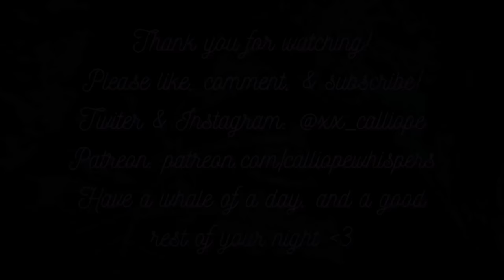ASMR 🩺 All Auscultation & Percussion Examination 🌟 | Soft Spoken Medical RP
Hiya, welcome to the All Auscultation and Percussion Examination! For this exam, I'm going to be listening to your lungs, heart, and abdomen, as well as percussing the chest wall and abdomen. This is one of those less medically accurate but more for relaxation purposes videos. Normally, one's doctor wouldn't be auscultating their patient's lungs for ten minutes straight, but I'm not bound by such constraints as I am not a real doctor 😎

Triggers include: soft speaking and whispering with ear to ear whispering and speaking, personal attention, explaining things, guided deep breathing & stethoscope, tapping on skin, and writing.

Introduction ~ 00:00 - 02:53
Explaining Exam ~ 02:53 – 06:10
Starting Auscultation with Lungs ~ 06:10 – 16:11
Listening to Your Heart ~ 16:11 – 24:52
Auscultating Your Abdomen ~ 24:52 – 29:38
Starting the Percussion on Your Chest Wall ~ 29:38 – 35:04
Percussing the Abdomen ~ 35:04 – 39:44
Finishing Examination ~ 39:44 – 43:23
Final Bits ~ 43:23 - 44:55

xx Calliope

❥ Frequently Asked Questions:
- “Why do you ask for a preferred name & address?” While I'm a cisgender woman, I'm very aware of my audience having members that don't use their 'legal' names (I'm one of them) and use specific pronouns, or are questioning their names and given pronouns. It's just common courtesy to make everyone more comfortable here. Even if it doesn't apply to you, it may apply to others and makes the world of difference.
- “Why do you ask for consent to touch (even if it's a given)?” Coooommon courtesy; big thing with me. I hate being touched by anyone I don't know, but being asked even if I know I'm going to have to anyway is much more comfortable than someone putting their paws on me without warning. Common courtesy.
- “Is your name really Calliope? How do you say it?” Yup. It's pronounced Ka-Lie-Oh-Pee, not Kal-Ee-Ope.